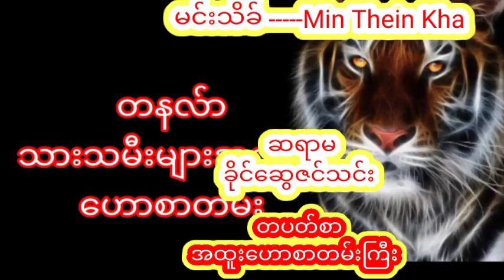ဆရာမလေး ခိုင်ဆွေဇင်သင်း တပတ်စာဗေဒင်ဟောစာတမ်း